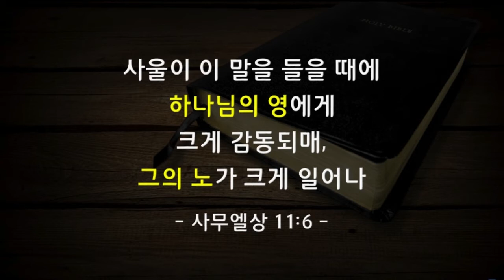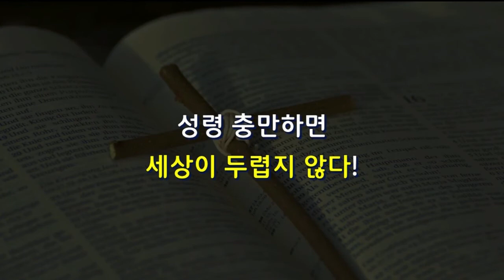[CTS2] 마지막 한 조각을 맞추라 | 꿈의교회 김학중목사 [주일예배 / 설교]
설교 제목 : 마지막 한 조각을 맞추라

성경 구절 : 사무엘상 10장 6절 ~ 7절

6. 네게는 여호와의 영이 크게 임하리니 너도 그들과 함께 예언을 하고 변하여 새 사람이 되리라
7. 이 징조가 네게 임하거든 너는 기회를 따라 행하라 하나님이 너와 함께 하시느니라